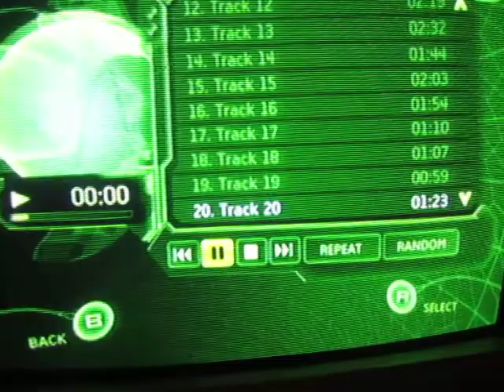My Signed Mixtape From DJ King Shiloh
On 9/29/2012, I went with the King & Duke to Astoria so they could give Polito's Pizza another chance. While in Manhattan, I met with DJ King Shiloh. I bought a signed rap mixtape from him. Erytheous & Chryztalfuzz thought the disc was blank & that I was being ripped off, but they were wrong. Thanks to the ability of cerebral scanning, I knew right from the beginning that he was genuine.

Who: DJ King Shiloh & your boy, Shizzle My Nizzle
What: I'm playing the mixtape on the X1.
Where: The home of the brave, my house.
Why: 20 Questions
When: 21 Questions
How: X1, cerebral scanning.